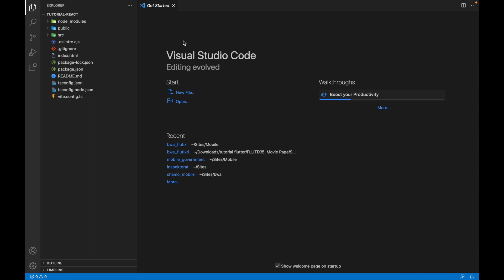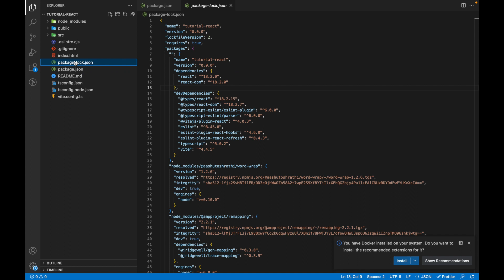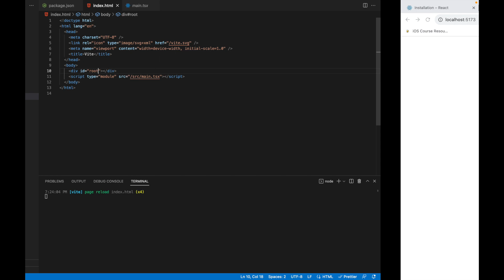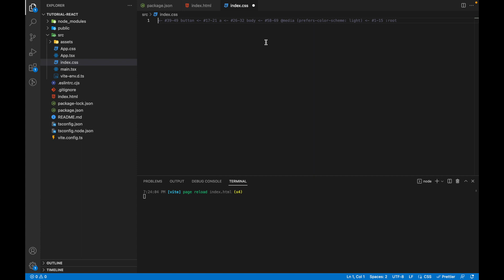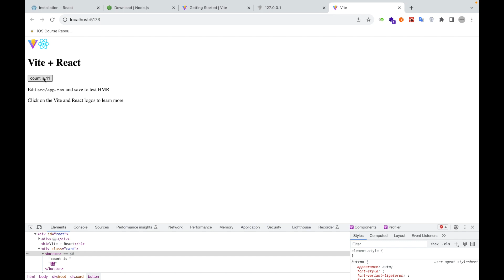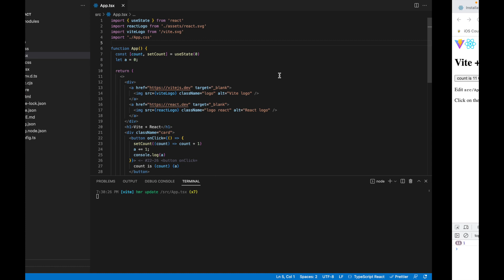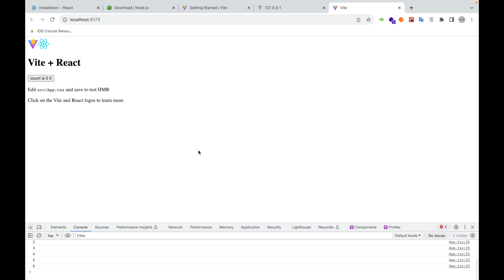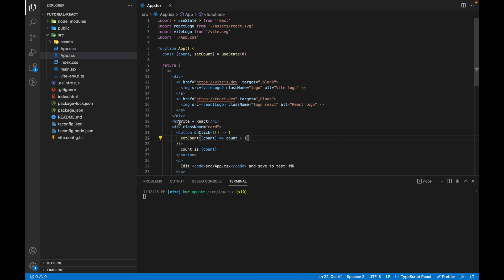3. Tutorial React - Perbedaan variable state dengan variable biasa pada react